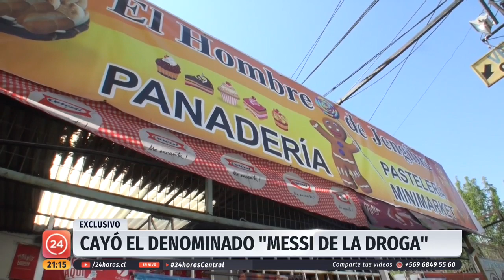Exclusivo: Así cayó el denominado "Messi de la droga" | 24 Horas TVN Chile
El OS7 de Carabineros detuvo in fraganti a un peligroso narcotraficante de LSD, droga química comercializada en todo Santiago y que esta semana recibiría más de 4 mil dósis avaluadas en $64 millones. ¿Por qué lo conocían como "El Messi de la droga" y cómo se le detuvo?